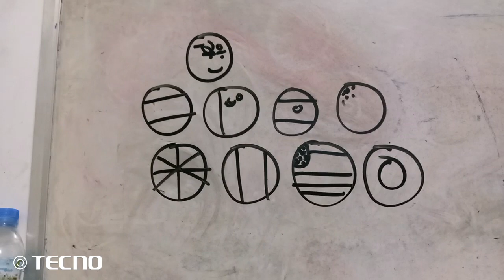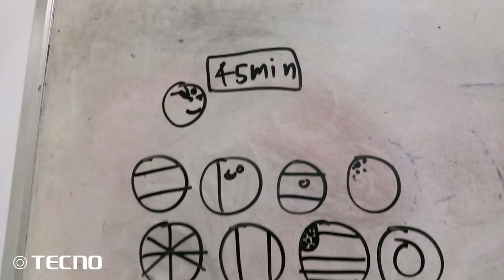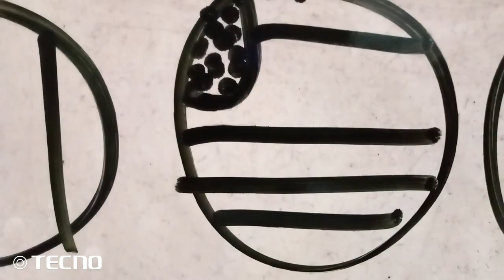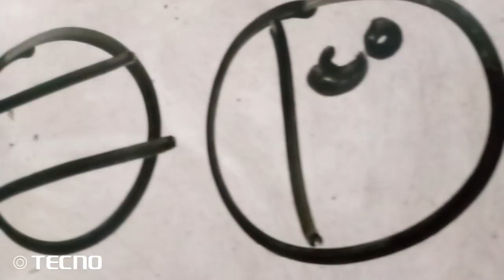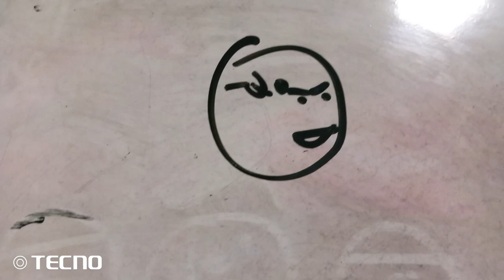The math exam day in Countryball Nutshell movie Video Filmed in geography Countryball animation#